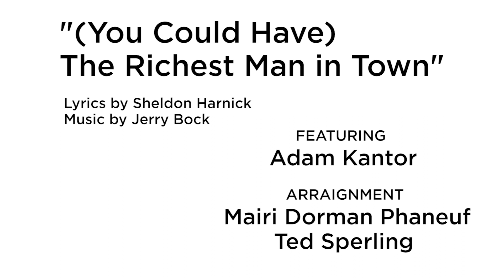"(You Could Have) The Richest Man in Town" Cut from FIDDLER ON THE ROOF - Adam Kantor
Music by Jerry Bock; Lyrics by Sheldon Harnick; Arranged by Mairi Dorman-Phaneuf and Ted Sperling.
Mairi Dorman-Phaneuf on cello and Ted Sperling on piano. Adam Kantor vocals.